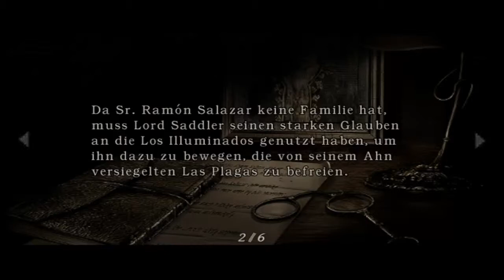Let's play Resident Evil 4 #23 [Deutsch] EIN TOLLES RÄTSEL :)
let's play mit jomo